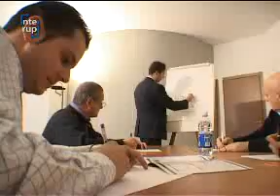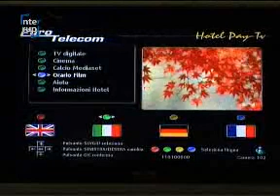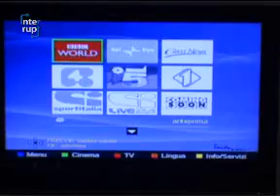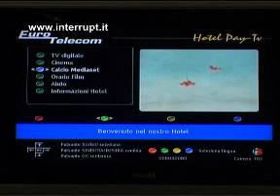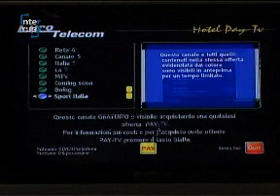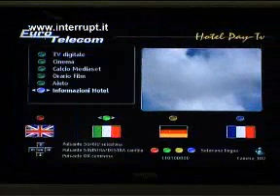Story: Il servizio IRnetPay TV